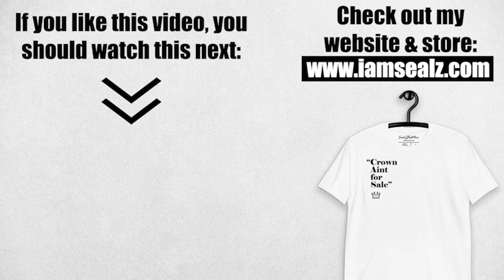Why Do Men Pursue, then Withdraw When Interest Is Shown? Here's why...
In this video, I'll give my top reasons why men will pursue you, then withdraw after the woman shows interest to him.

The back and forth, tug of war between the mindset of men and women will always be an ongoing war for relationships and dating. Especially in this instance where a man pursues a woman, the retreats and leaves the woman on read, ghosting her and leaving her confused. In this video I'll talk about why this happens with some guys and why relationships end before they begin.

🎁 Freebie eGuide (My Top 5 Proven Ways to Prepare for your Blessings!)